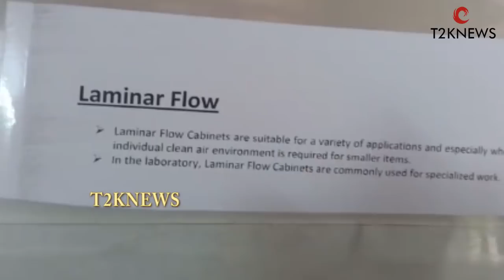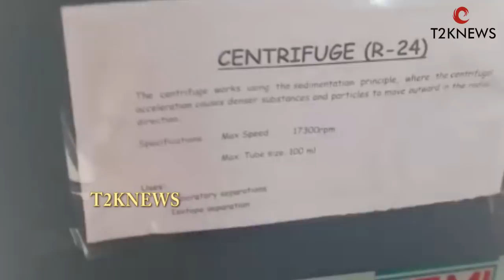PVNR Veterinary University Inside Exclusive Video | T2KNEWS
PVNR Veterinary University Inside Exclusive Video.